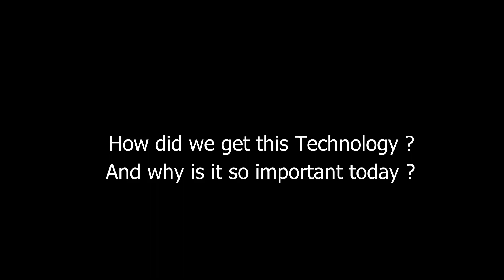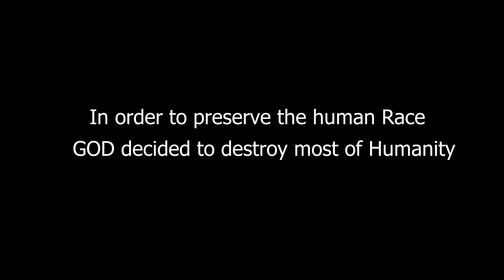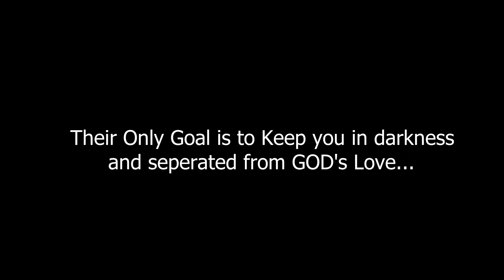UNHOLY UNION PART 1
The true source of Evil in the world is revealed in this video